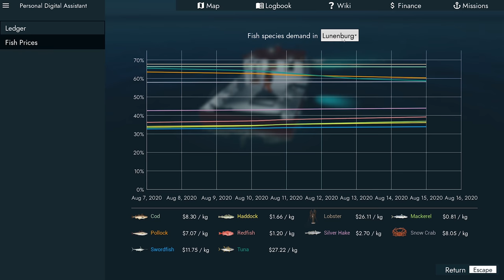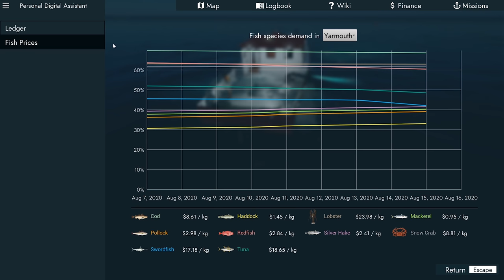Fishing North Atlantic Career #5 - Net Fishing On The Lenore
PC Specs

CPU: Intel® Core™ i7 5930K
CPU Cooler: Corsair Hydro Series H100i CPU Cooler
Motherboard: MSI X99S Gaming 7 Motherboard
Graphics: 2x MSI GeForce GTX 980 Gaming 4GB in SLI
Memory: G.Skill Ripjaws 4 F4-2400C15Q-16GRR 16GB (4x4GB) DDR4
Solid State Drive: Samsung 850 Pro Series 256GB SSD
Hard Drive: Seagate Barracuda 2TB ST2000DM001
Case: Phanteks Enthoo Luxe Black
Power Supply: Seasonic X-1250 80Plus Gold 1250W
Cable Kit: PCCG Sleeved Cable Extension Kit Black
Additional Cable: PCCG Sleeved 45cm PCI-E 6+2pin Cable Red
Additional Lighting: Phanteks Multi Coloured LED Strip 1m
Fans: Corsair Air Series AF120 Quiet Edition Case Fan
Additional Fans: Corsair Air Series SP120 Quiet Edition PWM Twin Pack
Operating System: Microsoft Windows 8.1 64bit OEM